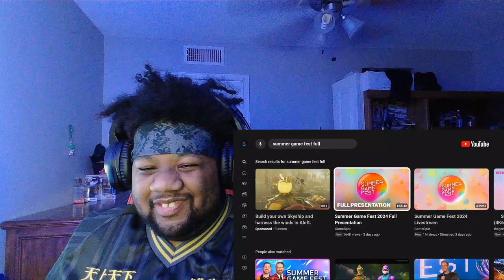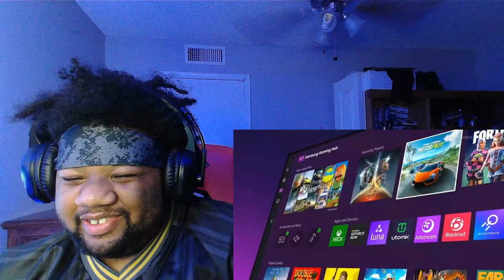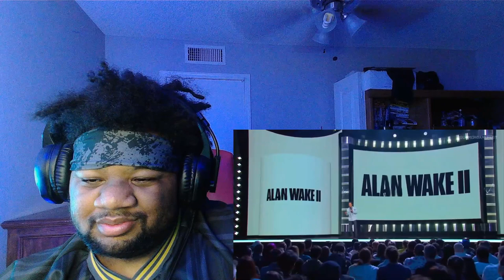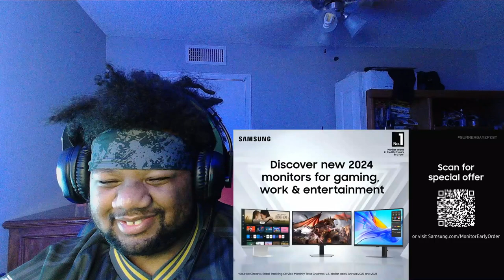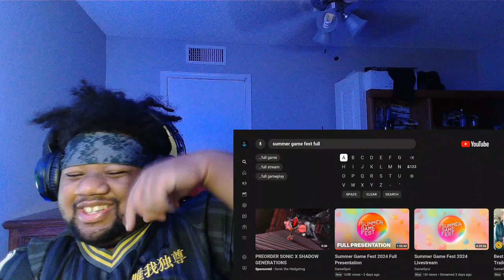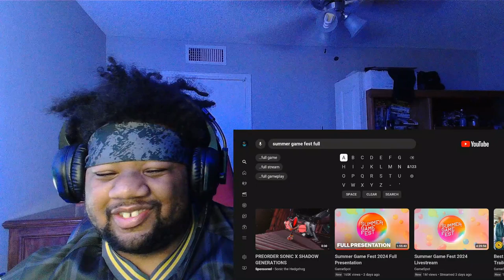Summer Gaming Fest 2024 Reaction Video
Yo there was a lot of gaming that they show this year and I going to play some of these games.